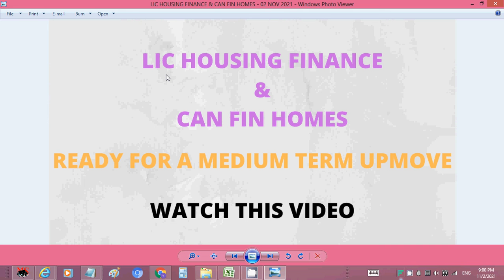LIC HOUSING AND CAN FIN HOME IDEA POSTED ON 02 NOV 2021